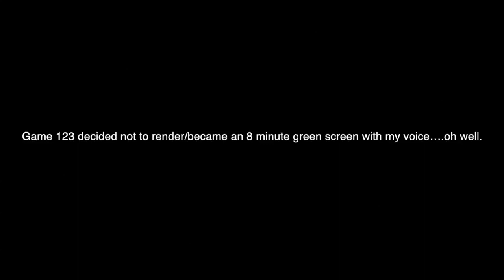MW3 Lucky 13 RTC - MFN CTF - Games 123-124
Game 123 didn't render, but 124 is some CTF! Who says I can't do other game-types?! ;)